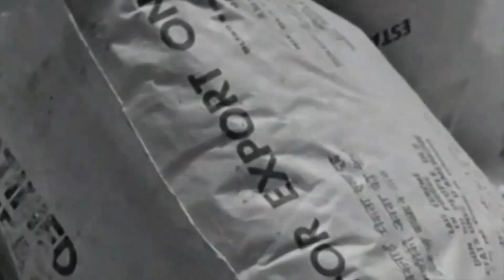Nigeria's civil war: How Ego and pride of two brave soldier led to disaster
In this video, we'll be discussing the story of Ojukwu and Gowon, two friends who played a significant role in Nigeria's political struggles.

Starting with the Biafra war of 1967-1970, these two friends were responsible for leading Nigeria into one of the most tumultuous periods in its history. We'll discuss their experiences, their motivations, and the fallout from their actions. This video is an essential resource for anyone studying the history of Nigeria or the African diaspora in general!